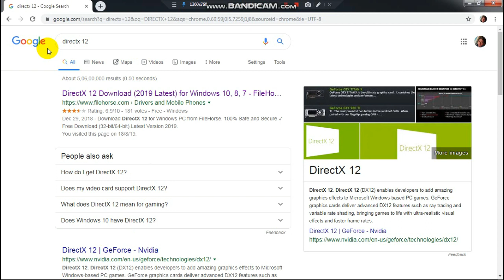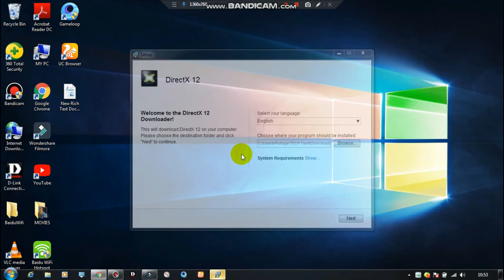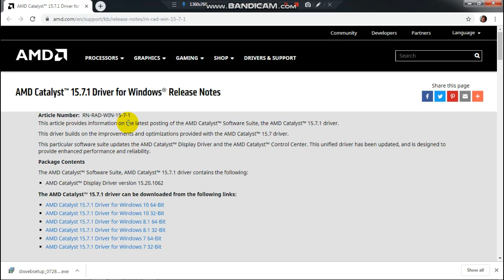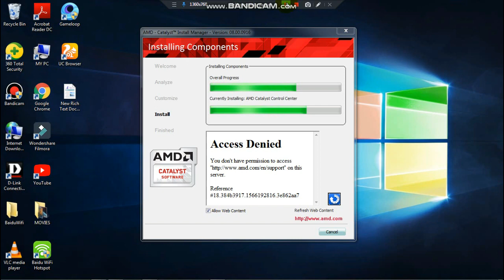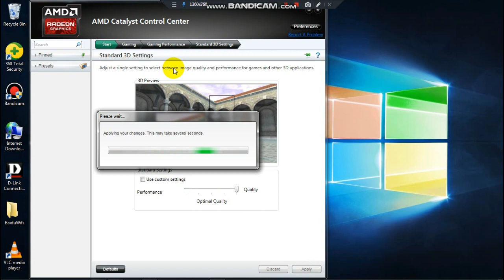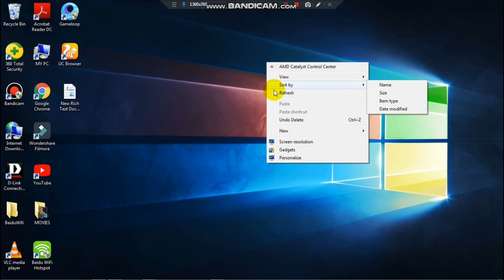அம்மா Laptopயில் Lenovo E41-25,E41-15 How To Solve the PUBG & Any Game lagging In Tmil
About ; Hello Friends, Welcome to "  PudugaiTECHtamiபுதுகைடெக்தமிழ்", I created this channel on 14th july 2019.. I live in "Tamilnadu". I am pure TAMILAN and I am doing this as a full time Streamer. I Upload Daily Interested and Quality Content For You.

நல்லதே செய்வோம் ! !
நல்லதே நடக்கும் ...